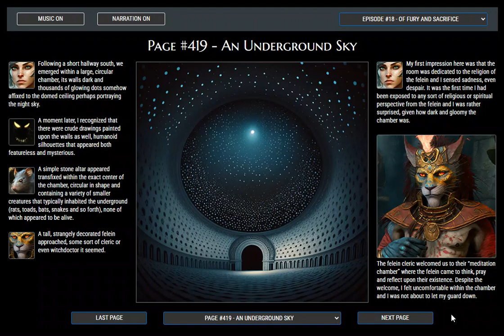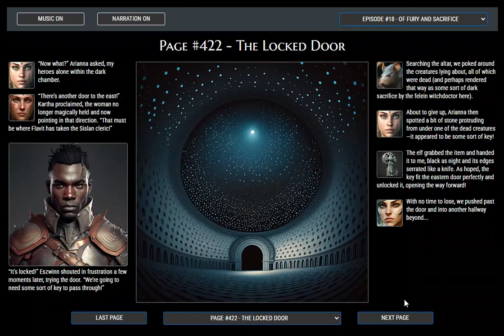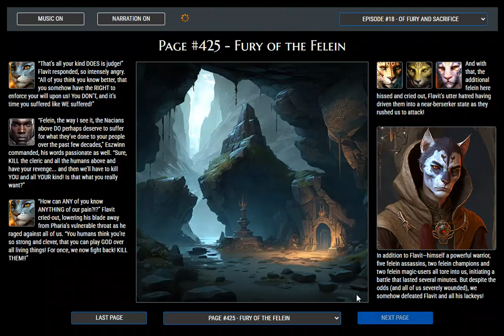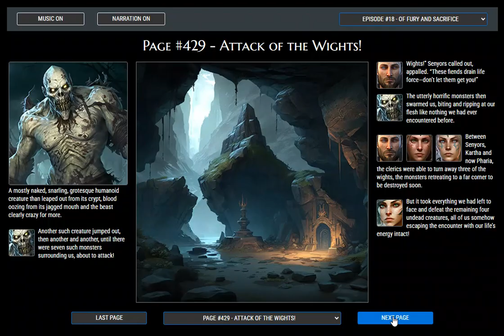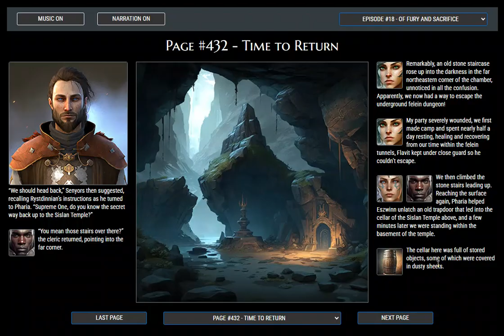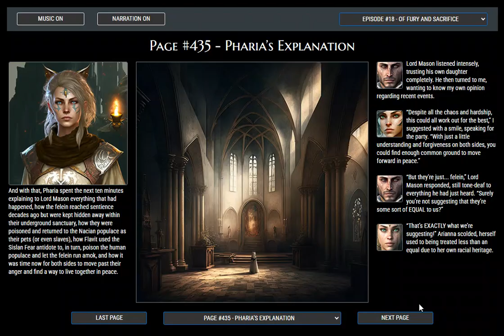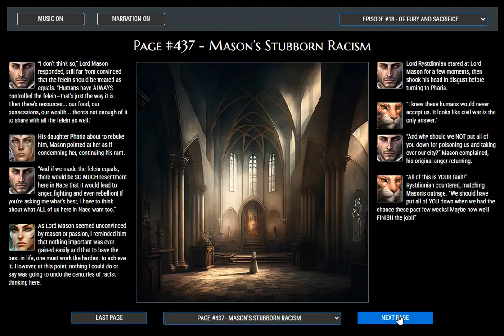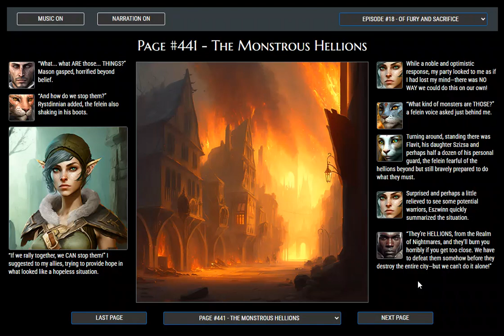BrowserQuests Novelization - Episode 18 - "Of Fury and Sacrifice"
Video capture of the BrowserQuests novelization episode #18, "Of Fury and Sacrifice"